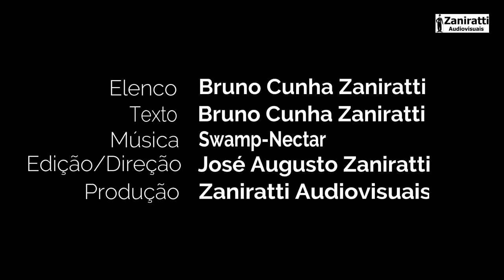Bruno Cunha Zaniratti - 2017 - 2018 ZANIRATTI Audiovisuais